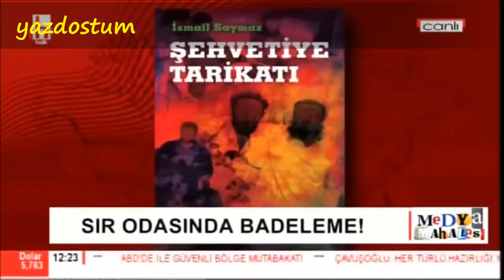🔴Tren Tarikatı, Badeleme,Ahçı Bahçıvanı Bahçıvan Şoförü,Şoför Uşağı Sonra Hepsi Uşağı İsmailSaymaz